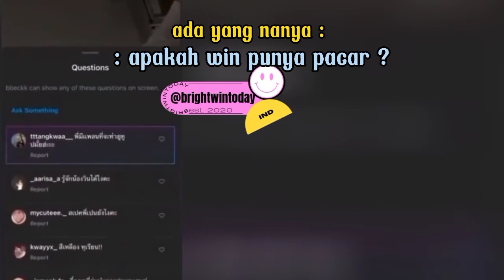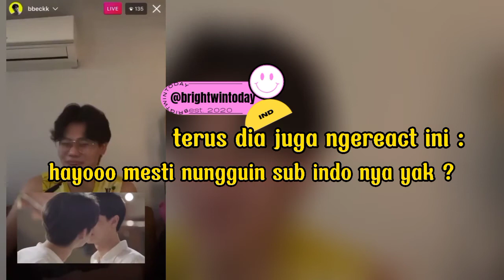Win's friend react to STILL 2 GETHER - BrightWin 08.08.2021